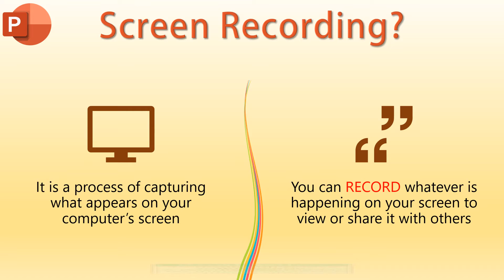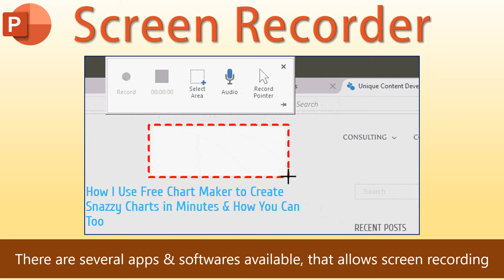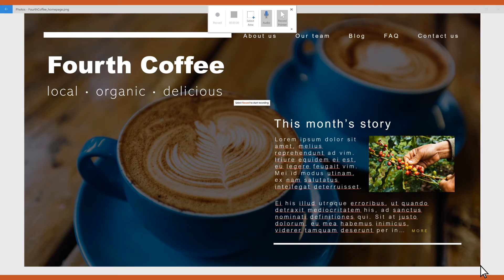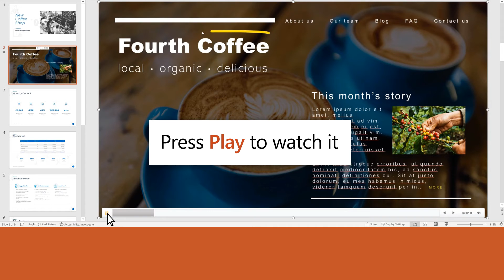How to Record Screen using PowerPoint | Screen Recording with PowerPoint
Today you will learn how to record a desktop screen using MS PowerPoint! In this tutorial, you will learn the process of recording a laptop screen directly within PowerPoint.

With the powerful screen recording feature in MS PowerPoint, you can record and integrate your screen recordings into your presentations. MS PowerPoint can be used to record your computer screen on Windows for free. Record Internet videos and audio in full resolution without using any video downloader. Create dynamic presentations and slides using Microsoft PowerPoint.

We will explain different screen recording software, features of screen recording software, steps to recording screen using PowerPoint, tips while recording screen, and finally how to access the screen recording feature within PowerPoint? We will guide you to set up and configure your screen recording settings, ensuring optimal recording quality and customization options.

Select the area of your screen to record, whether it's the entire screen, a single application window, or a designated portion of the display. We will also show you how to adjust audio settings to include system audio, microphone input, or both, allowing you to create professional-grade recordings with synchronized audio.

Throughout the tutorial, we will provide helpful tips and tricks to enhance your screen recordings, such as highlighting mouse clicks, adding annotations, or using the built-in pointer tools to emphasize important elements. We will address common challenges and troubleshooting techniques for smooth screen recording.

Chapters:
00:00 Introduction to Screen Recording in PowerPoint
00:10 What is screen Recording
00:35 Uses of screen recording
00:51 Screen Recorder app / Screen recorder software
01:08 Features of screen recorder software
01:37 Screen recording steps in PowerPoint
02:12 Screen recording Tips in PowerPoint
02:22 Demonstration of screen recording using PowerPoint

Topics Covered:

Best screen recording software
Capturing screen content with PowerPoint
Computer screen recording
Creating screen recordings in PowerPoint
Demonstration of screen recording using PowerPoint
Easy screen recording in PowerPoint
Free and Best Screen Recorder
Free Screen Recorder
Free screen recording software
How do I record myself while presenting PowerPoint
How do you record audio and screen on PowerPoint
How to capture screen using PowerPoint
how to record computer screen using Microsoft PowerPoint
how to record desktop screen using PowerPoint
how to record screen using PowerPoint
How to record screen with PowerPoint
How to Record Windows 10 PowerPoint Screen
how to record your screen using PowerPoint
How to record your screen with PowerPoint
How to screen record in PowerPoint
How to use PowerPoint as a screen recorder
How to use PowerPoint for screen capture
How to use PowerPoint to record your computer screen
Laptop screen recording
Making screen recordings in PowerPoint
Mastering screen recording with PowerPoint
PowerPoint record screen
PowerPoint screen capture tutorial
PowerPoint screen recording
PowerPoint screen recording demonstration
PowerPoint screen recording feature
PowerPoint screen recording functionality explained
PowerPoint screen recording options
PowerPoint screen recording step-by-step guide
PowerPoint screen recording tips and tricks
PowerPoint screen recording tool explained
PowerPoint tutorial: recording screen activity
PowerPoint tutorial: Screen recording made simple
PPT screen recording
Quick guide to screen recording in PowerPoint
Record screen using PowerPoint
Record the Screen in PowerPoint Instructions
recording computer screen
recording laptop screen
Recording presentations with PowerPoint screen capture
Recording screen
Recording screen activity using PowerPoint
Recording screen in PowerPoint tutorial
recording screen using PowerPoint
Recording your screen using PowerPoint: Tips and tricks
Recording your screen with PowerPoint instructions
Recording your screen with PowerPoint: a beginner's guide
Screen capture with PowerPoint guide
screen record
screen recorder
screen recorder app
Screen recorder apps and software
screen recorder software
screen recording
screen recording app
Screen recording demo
Screen recording feature in PowerPoint
screen recording in PowerPoint
Screen recording practice
screen recording software
screen recording using PowerPoint
Screen recording with PowerPoint
Step-by-step guide to screen recording in PowerPoint
Step-by-step screen recording in PowerPoint
Step-by-step screen recording with PowerPoint
Step-by-step tutorial on screen recording in PowerPoint
Steps to record screen using PowerPoint
Tutorial: capturing screen with PowerPoint
Using PowerPoint to record your screen tutorial